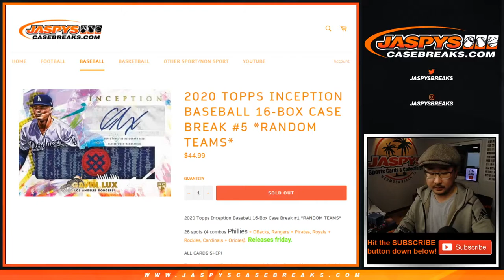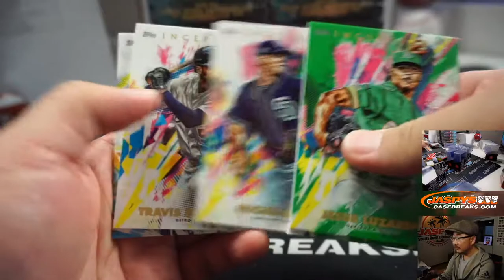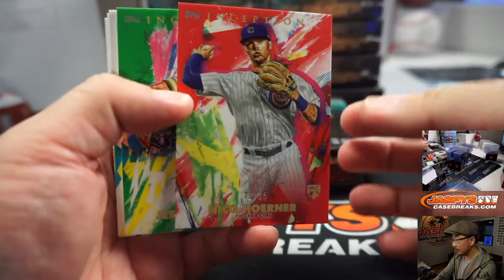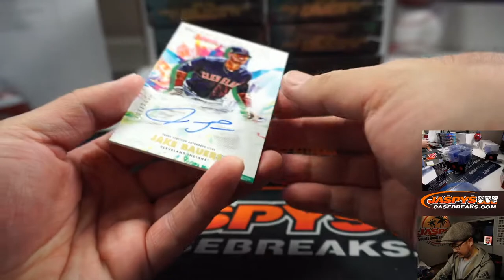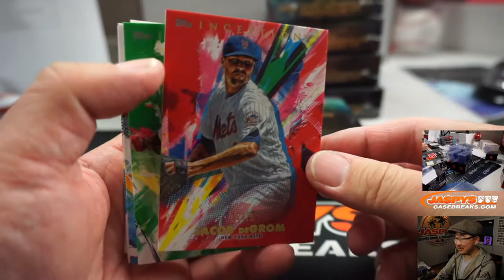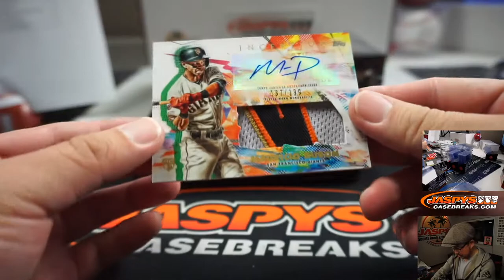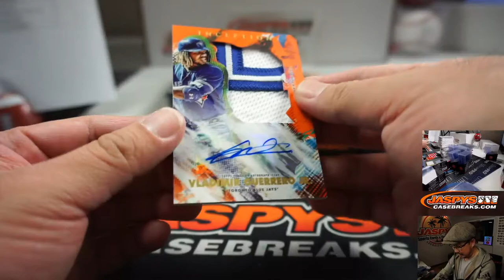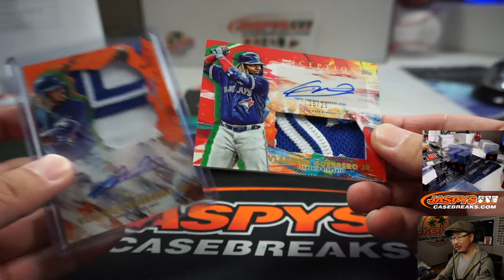Sa, 03.21.20 || 16Box RT #5 || 2020 Topps Inception Baseball (MLB)